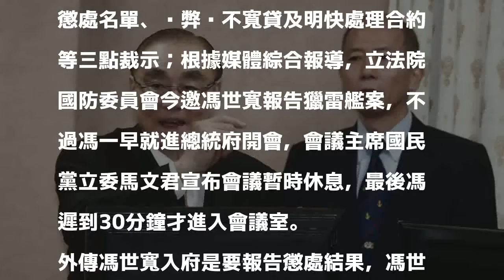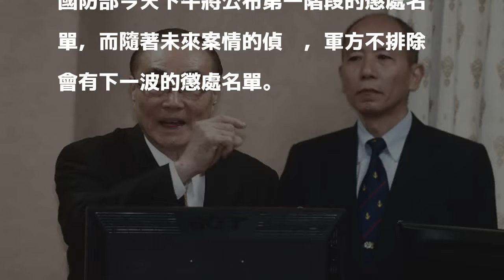公布獵雷艦懲處名單？馮世寬：共機出動沒時間提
〔即時新聞／綜合報導〕慶富獵雷艦案持續延燒，總統蔡英文昨天約見國防部長馮世寬，除聽取最新處理簡報外，也做出3項裁示。傳出馮世寬上午再度前往總統府見蔡英文，可能是為了今天下午公布的懲處名單，進府向蔡英文報告懲處結果，不過，馮否認，稱今天中共共機有多批出動，沒時間提報懲處名單。